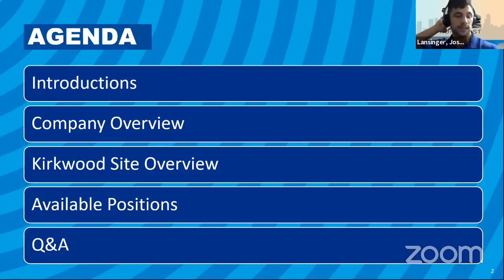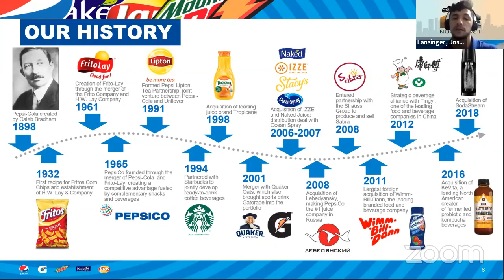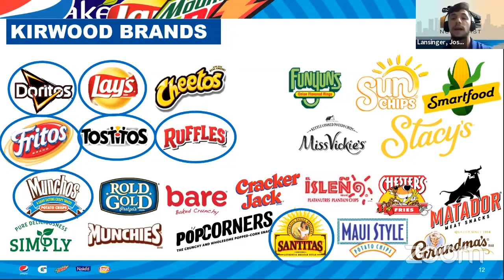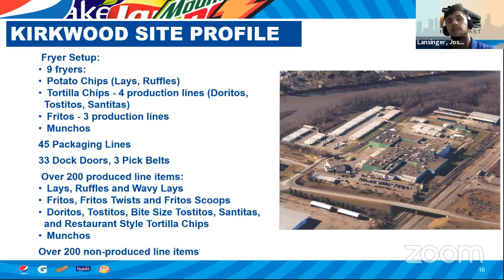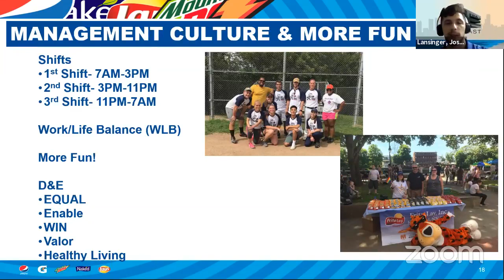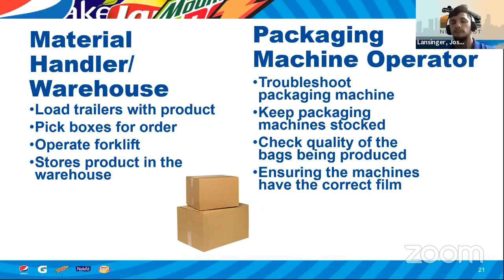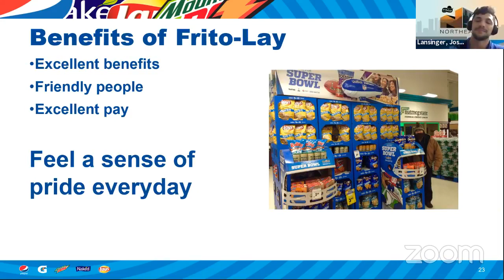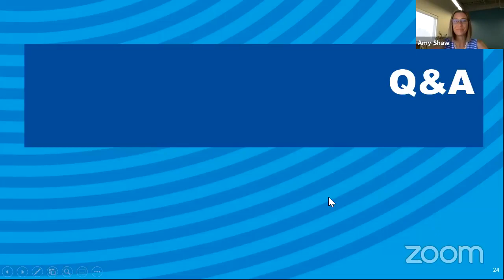Frito Lay Virtual Employer Spotlight